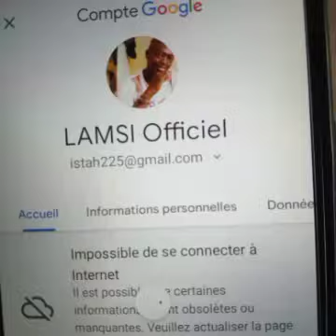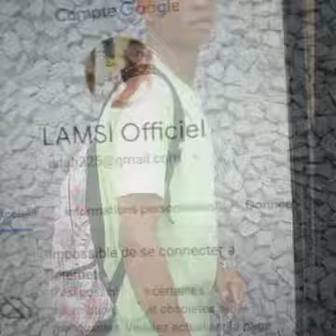22 septembre 2021